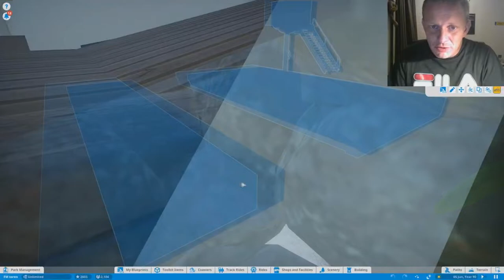MOOISTE REMAKE OOIT ! - PLANET COASTER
hoi en leuk dat je kijkt naar weer een gloednieuwe video hier op mijn kanaal !